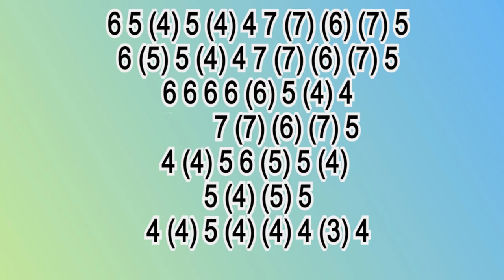PERFECT HARMONICA ( C DIATONIC ), ARMÓNICA DIATONICA C, BLUES HARP, MUNDHARMONIKA, GAITA DE BOCA